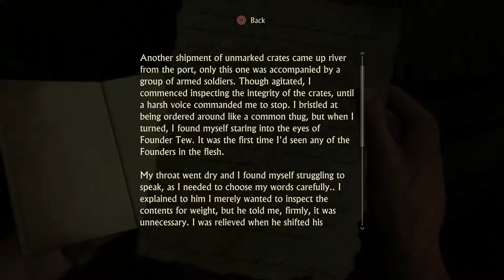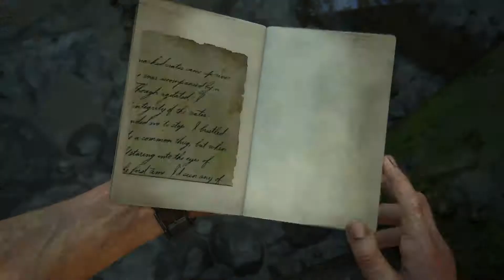LP Uncharted 4 pt.26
Nate's brother, whom Nate never mentioned anything about in 4 games, comes back from the dead and drags him into another treasure hunt, or he'll be dead, again.